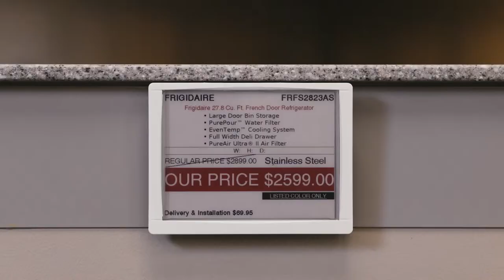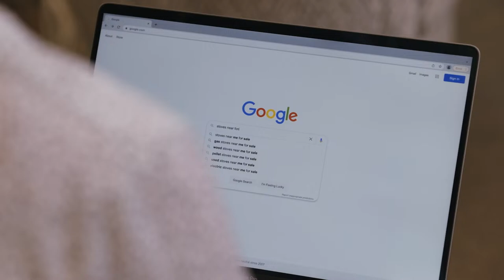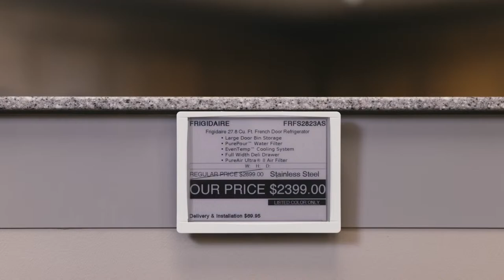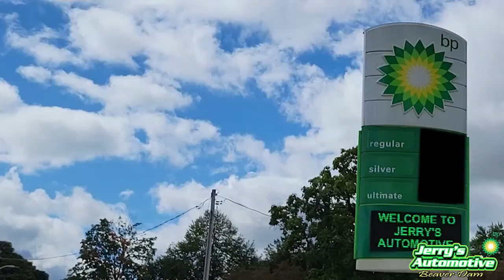High School Boys Basketball - Milton at Beaver Dam